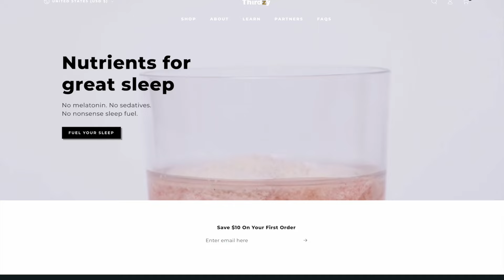Reflecting and Regrouping: Episode 75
Episode 75 of the Masters in Motion Podcast returns after a brief hiatus, a period of reflection following the tragic loss of Lazar Dukic, a respected CrossFit Games athlete. In this episode, we address the profound impact of Lazar's passing on the community and discuss the recent developments that have emerged in the CrossFit world.

This episode is powered by Thirdzy, your go-to for game-changing sleep recovery. Imagine hitting your workouts harder and waking up feeling unstoppable. That's what Thirdzy's PM Recovery Collagen does for me. It's like a pre-workout, but for your sleep, fueling your body's active recovery processes without any melatonin or sedatives. Just one scoop before bed supports deeper, more restorative sleep, so you can crush your fitness goals. Ready to experience your best rest and recovery? Visit thirdzy.com and transform your nights into recovery power hours. Thirdzy, because sleep is the ultimate recovery tool. Save 20% with code Jasonzzz

The episode begins with a short chat about the CrossFit Games. We then delve into the significant changes and discussions that have unfolded at the CrossFit Games in response to the incident, including the unprecedented ban on swimming events, a decision that has stirred considerable debate within the community.

Further, we lightly explore the calls from the Professional Fitness Athletes' Association (PFAA) for Dave Castro's removal from the sport.

Shifting focus to the Masters CrossFit Games, we provide a detailed preview of what's to come. We discuss the athlete call, scrutinize the event schedule, and analyze the workout time domains, offering insights and predictions based on our experience and understanding of the sport.

This episode is not just a recap of events; it's a deep dive into the challenges and changes shaping the future of CrossFit. Join us as we navigate through these complex issues, celebrating the spirit of the community and preparing for the upcoming Masters CrossFit Games. Whether you're an athlete, coach, or fan, this episode provides a thoughtful perspective on the evolving landscape of CrossFit.

Get 7 Days FREE with Bolder Athlete

Apply for 1:1 Remote Coaching With Me (All Fitness Levels Welcome)

• Barbell Apparel - Finally clothes that fit an athlete!!

• Reyllyn USA - Grips, Belts, Ropes, Etc. Save 15% with code: jasongrubb